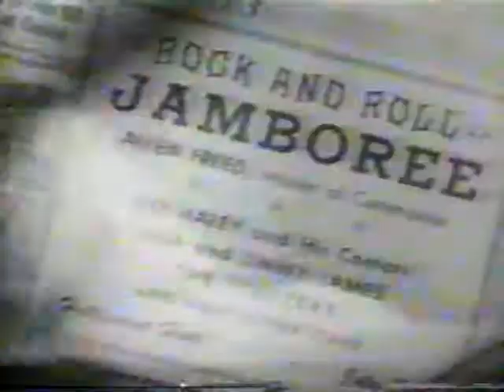25 Jukebox Greats 1987 Commercial